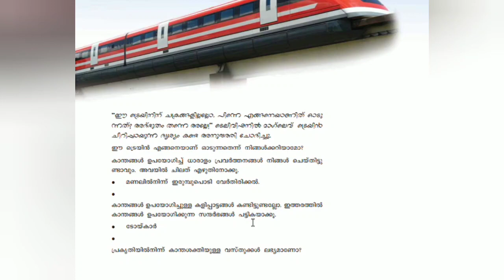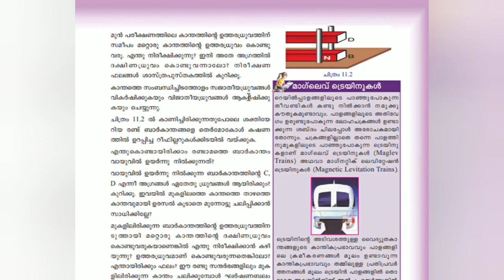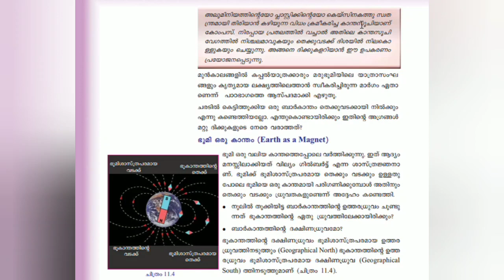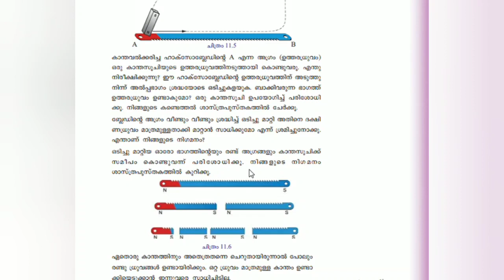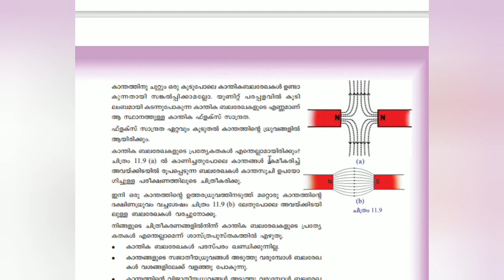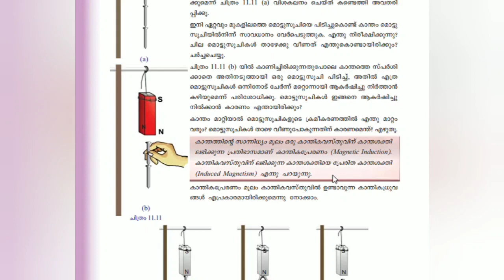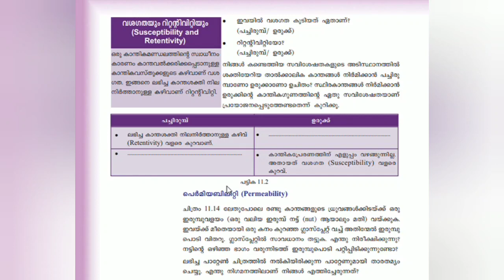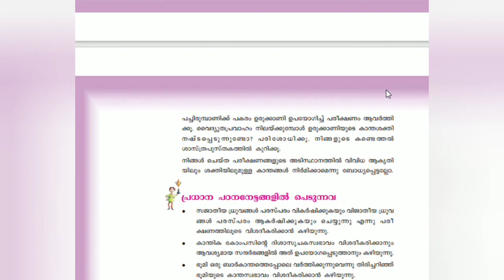Scert Class 8Basic Science Chapter 11{Mal Medium}കാന്തികത